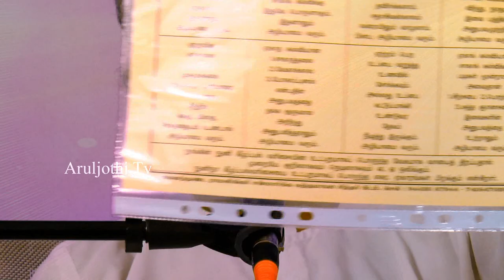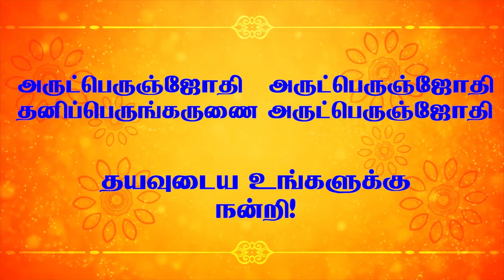"எ" மற்றும் "ஏ" உயிர் எழுத்தில் வள்ளலார் குறிப்பிடும் ரகசியங்கள்Aruljothi